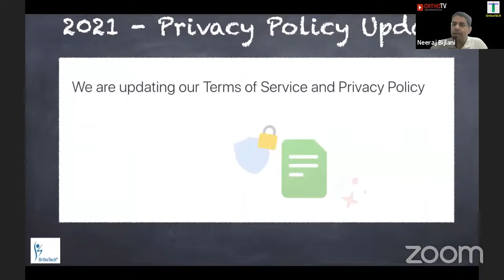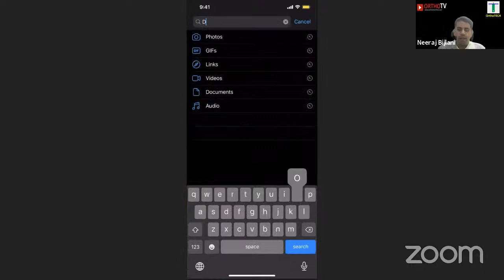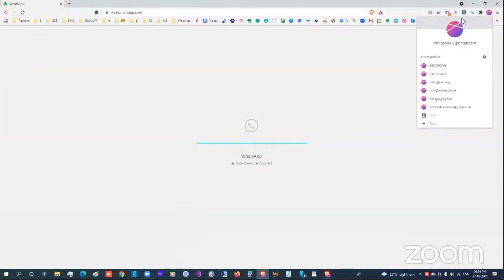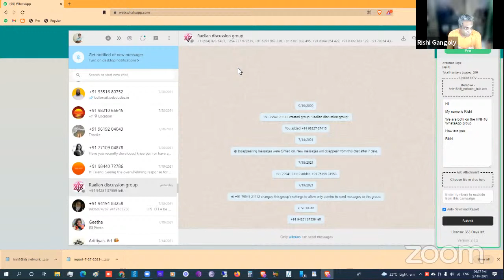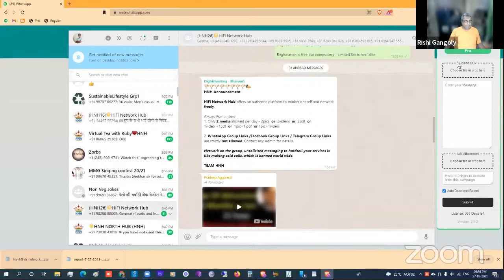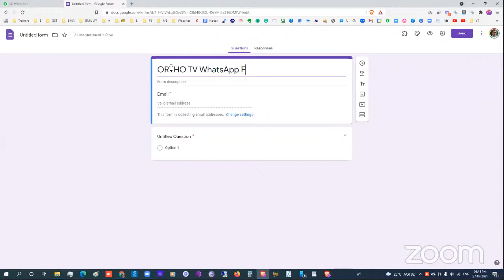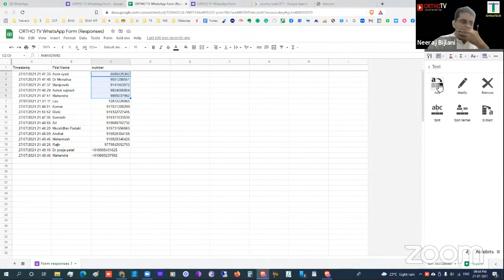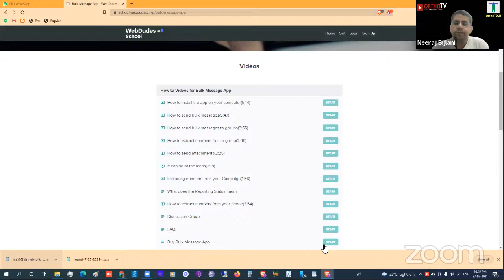OrthoTV & OrthoTech Presents Webinar on: Hey Lets Talk Whatsapp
OrthoTV & OrthoTech Presents Webinar on

Hey Lets Talk Whatsapp

Tuesday 27th July 2021 - 9 pm onwards

Speakers:
1. Dr Neeraj Bijlani - Whatsapp Business - Tips & Tricks for Docs
2. Mr Rishi Gangoly - How to use WhatsApp to engage with your audience and keep in touch with them ?

Do Join in for this engaging Webinar especially for Doctors on Zoom and OrthoTV

Registration is free but compulsory - Limited Seats Available